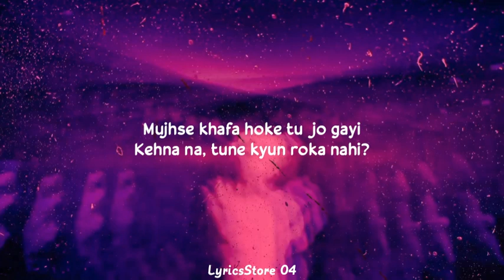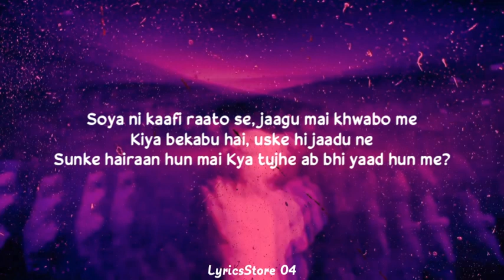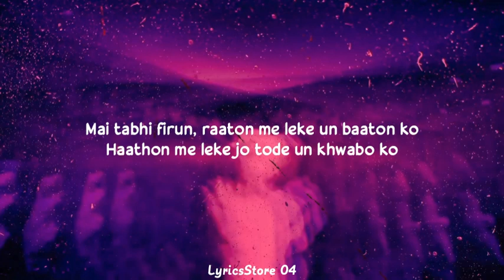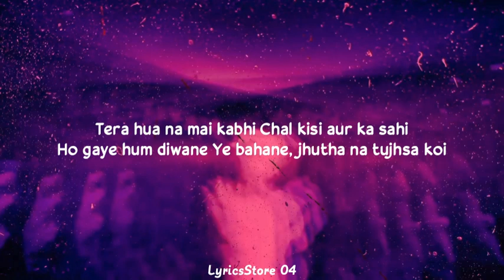Tera hua na kabhii (Lyrics) - King × High born (Aryan Koushal) | The Gorilla Bounce | Section 8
Tera hua na kabhii (Lyrics) - King × High born (Aryan Koushal) | The Gorilla Bounce | Section 8 | LS04 | LyricsStore 04

Song: Tera hua na kabhi
Album: The Gorilla Bounce
Singer: King, High born
Lyrics: King, High born
Featuring: King, High born
Label: King